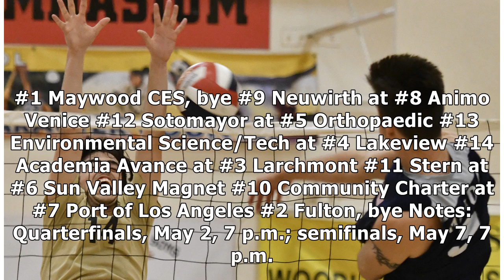High school boys' volleyball: City playoff pairings